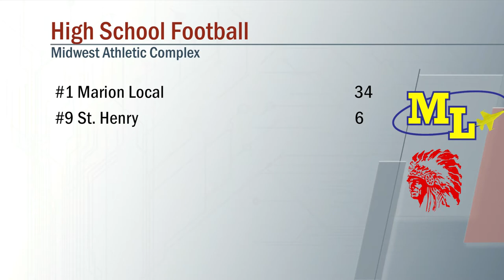Marion Local vs St Henry Football